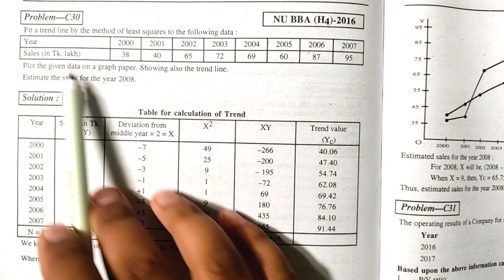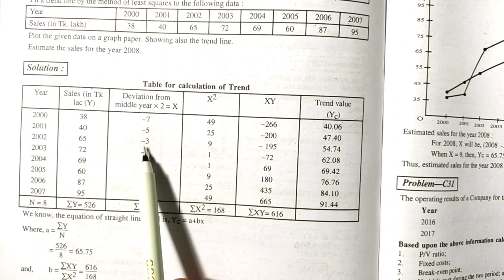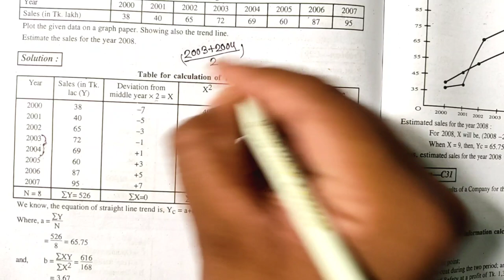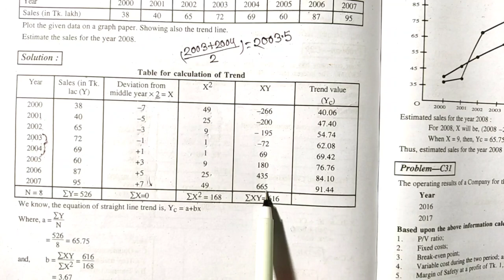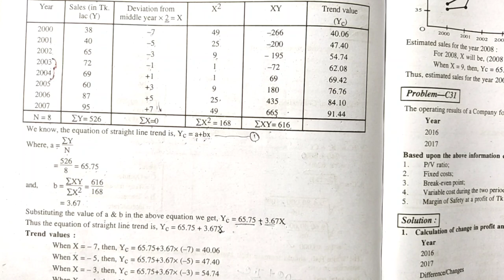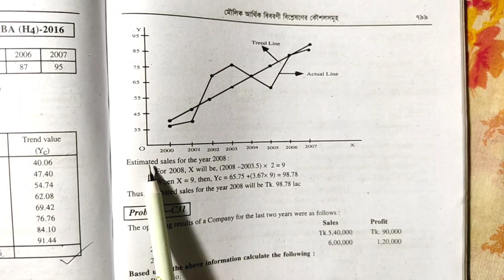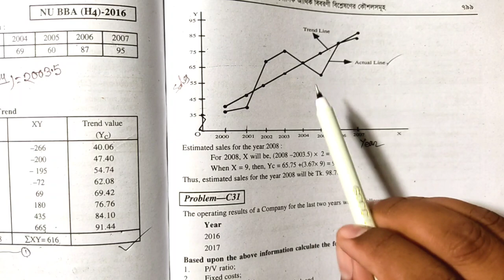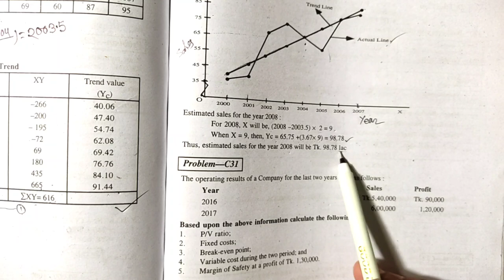Basic Financial Statement Analysis || Working Capital Management || Chapter- 07 || Class-02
Series
Chapter-07 (Class: B.B.A 4th Year Accounting Department)

প্রিয় ছাত্র/ছাত্রী, এই ভিডিওতে B.B.A কোর্সের হিসাববিজ্ঞান বিভাগের ৪র্থ বর্ষ শিক্ষার্থীদের জন্য Working Capital Management থেকে Basic Financial Statement Analysis পার্ট থেকে আলোচনা করা হয়েছে। এই অধ্যায়টি অতি গুরুত্বপূর্ণ, প্রত্যেক বছর পরিক্ষায় এখান থেকে ১ টি অংক অবশ্যই থাকে। আমি পর্যায়ক্রমে ভিডিও দিয়ে যাবো। যদি কারো কোন বিষয়ে জানার থাকে তবে অবশ্যই আমাকে কমেন্ট করবে।
ইনশাআল্লাহ্ খুব সহজ করে তোমাদের চাহিদা অনুযায়ী হিসাববিজ্ঞান এবং ফিন্যান্সের যত বিষয় আছে আমি ভিডিও শেয়ার করবো।

ধন্যবাদ